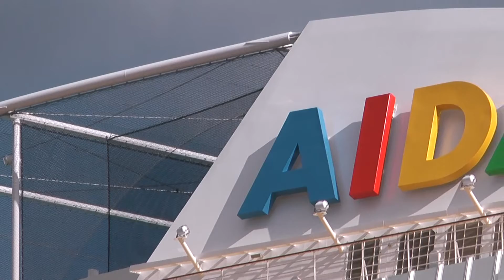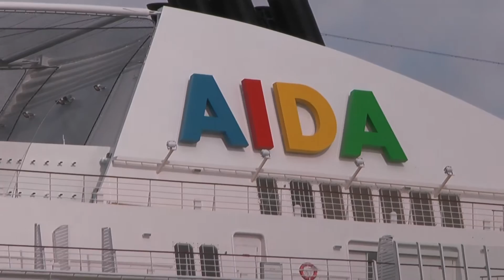AIDAsol auf der Ems am 11. März 2011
AIDAsol bei der Emsüberführung - Das neue Lächeln ist da !  Impressionen von NORDWEST-VIDEO.DE